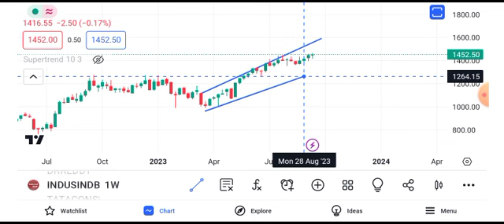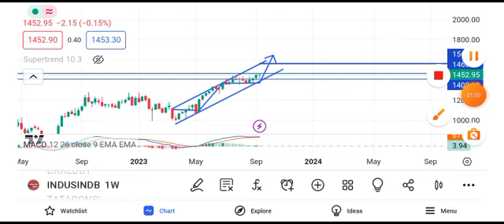IndusInd Bank share latest news | IndusInd bank share news today